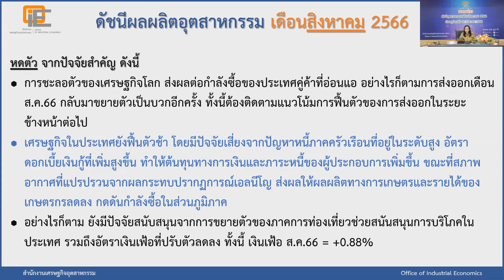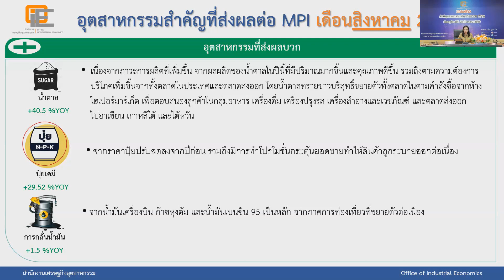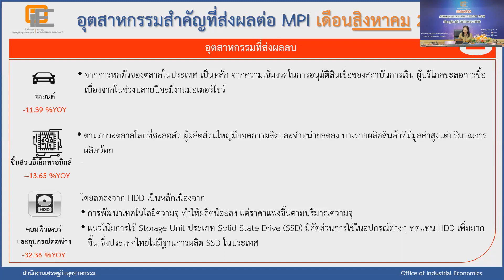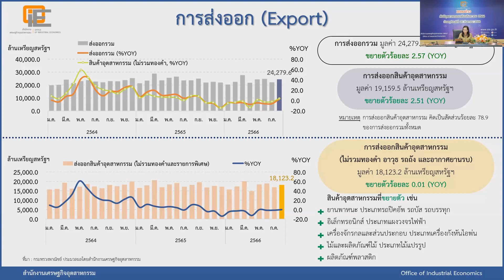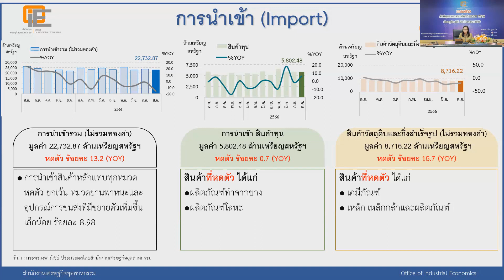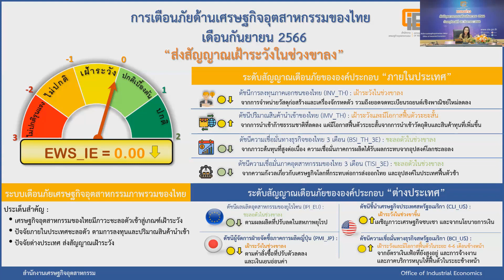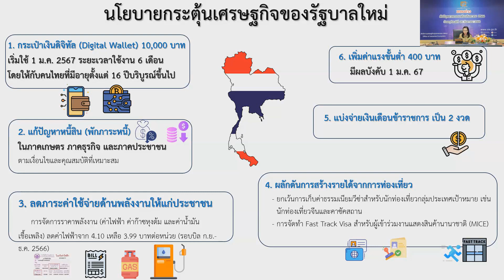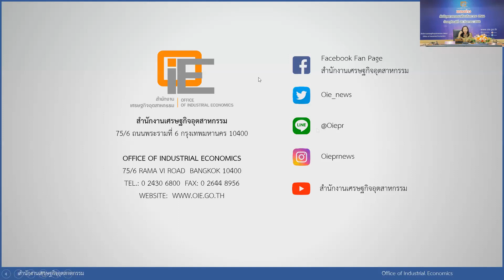แถลงข่าวดัชนีอุตสาหกรรมเดือนสิงหาคม 2566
โดย นางวรวรรณ ชิตอรุณ ผู้อำนวยการสำนักงานเศรษฐกิจอุตสาหกรรม